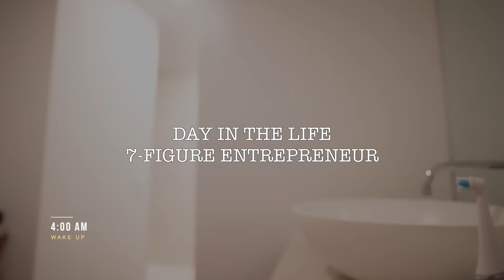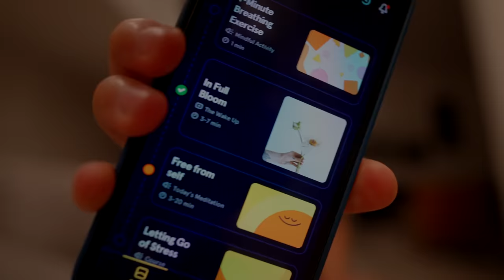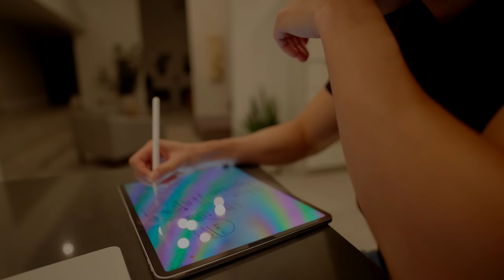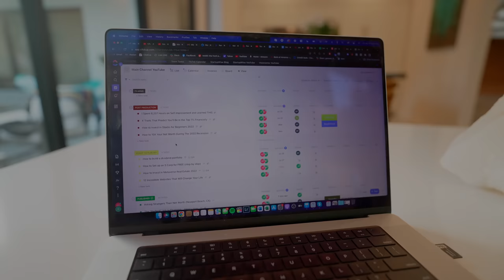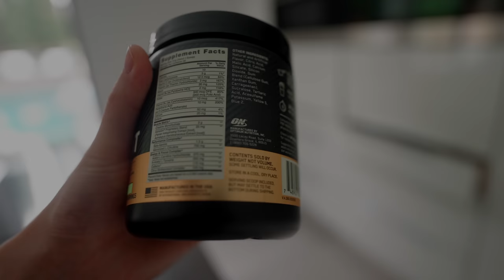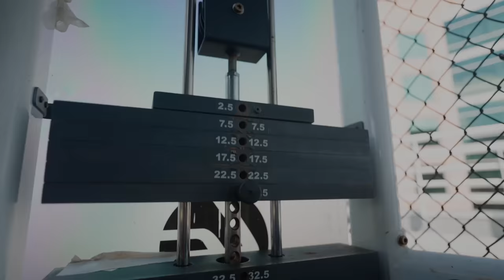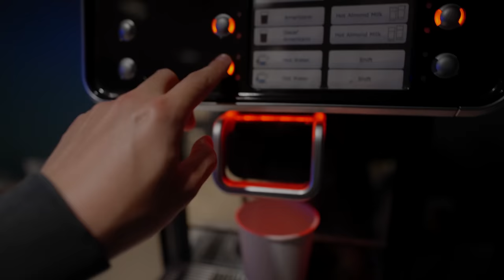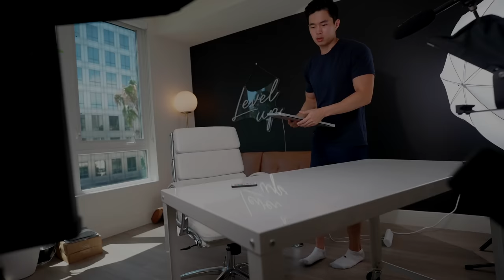A Day In The Life of a $2M+/Yr Entrepreneur (Work From Home)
In this video, I'll be taking you guys through a day in my life as a 7-figure entrepreneur. My name is Charlie, I'm 30 years old, and I run multiple businesses while working from home. I'm excited to take you guys through this vlog, as I do a lot of important things everyday that help me hustle and be more productive!

I start my days at around 4:30AM-5:30AM, but each day is different. Today was a great and productive day, and I'm sure you'll get some helpful insight as to how I structure my days for maximum productivity.

Attend my daily FREE Stock Investing Webinar (I'll teach you how to invest in stocks):

I'll take you through my morning routine, typical gym session, getting meals with friends, filming content, and working on businesses. I also asked my friends who are also millionaires for their biggest pieces of advice, so you'll want to watch through the whole video to find out what they had to say!

As you can see, a lot of my income is made quite passively - I rarely "trade" my time for money. I also have a team of 8 people who help me with my businesses (all remotely) so it does free up a lot of time.

I make tons of videos about investing, entrepreneurship, personal finance, and more. My passion is encouraging others to pursue multiple side hustles and build multiple sources of income. My goal is to provide YOU with as much value as I can so that you too can live the life you want

Happy hustling and I hope you have a great rest of your day!

-Charlie

Timeline:
0:00 - Intro
0:29 - Morning Routine + Deep Work Session #1
3:47 - Deep Work Session #2
4:50 - Gym
10:41 - Physical Therapy
11:29 - Lunch
12:54 - Filming
14:42 - Going Home
15:28 - Hanging Out With Friends
16:12 - Conclusion